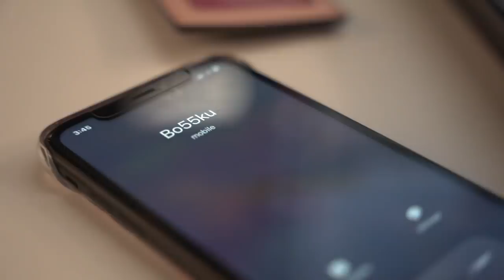Lawatan ke rumah Hafizh Syahrin | Bingkisan Khas | Nadi Arena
Wartawan Nadi Arena Lily melawat rumah Hafizh Syahrin.